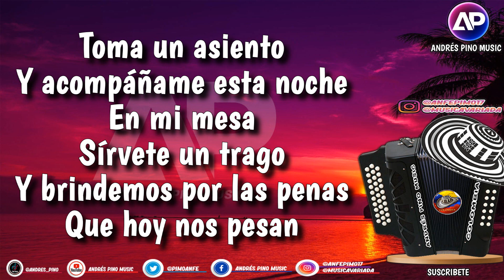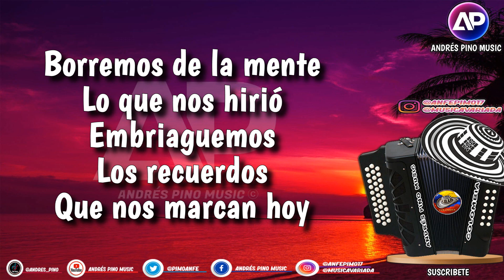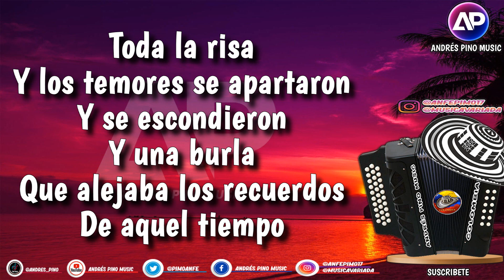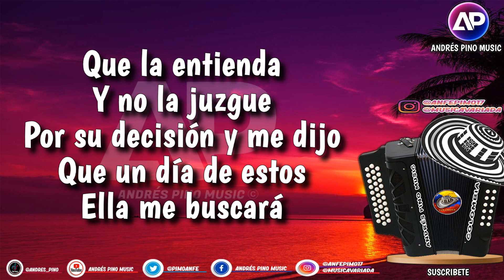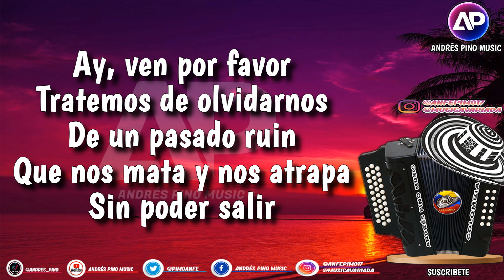Casualidad - Nelson Velasquez | Letra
Titulo: Casualidad (Letra)
Compositor: Enrique "El Curry" Carrascal
Voz: Nelson Velásquez
Acordeon: Emerson Plata
Album: Conquistando Corazones
Año: 2007

¡SIGUENOS!

Al verla
Solitaria y callada
Pude acercarme

Dije mi nombre
Y de su boca
Bien pintada
Salió el de ella

Toma un asiento
Y acompáñame esta noche
En mi mesa

Sírvete un trago
Y brindemos por las penas
Que hoy nos pesan

Le conté mi vida
Y ella me contó la de ella

Eran historias parecidas
Que iban llenas
De tristeza

Ay, ven por favor
Tratemos de olvidarnos
De un pasado ruin
Que nos mata y nos atrapa
Sin poder salir

Vivamos el momento
Que tenemos hoy
Abrázame bien fuerte
Te quiero sentir

Borremos de la mente
Lo que nos hirió
Embriaguemos los recuerdos
Que nos matan hoy

Quememos la tristeza
No hay por qué llorar
Disfracemos nuestras
Penas a besitos

Y no pudimos
Detenernos del deseo
Que sentimos esa noche

Como dos locos
Escondimos los recuerdos
Y escribimos nuestro cuento
Y desafiamos con caricias
Aquel encuentro

Tratemos de olvidarnos
Sin poder salir

Vivamos el momento
Que tenemos hoy
Disfracemos nuestras
Penas a besitos
¡Ay-ay-ay!

Se unieron
Nuestros cuerpos
Nuestras almas
Esa noche

Muchas caricias
Inconscientes
Se enredaron
En la cama

Toda la risa
Y los temores se apartaron
Y se escondieron

Y una burla
Que alejaba los recuerdos
De aquel tiempo

Ni atrasamos los relojes
Porque el tiempo
Era cortico
Y la luna al esconderse
Nos despedía

Ay, se fue y dejó
Un pedazo de papel
Diciendo que encontró
Un hombre que en minutos
Valoró su amor

Que tiene que volver
Al mundo que la hirió
Que perdone por la forma
En que se despidió

Que la entiende
Y no la juzga
Por su decisión

Y me dijo
Que un día de estos
Ella me buscará

Que espere su llamada
Y nunca olvidaré
La noche en que retamos
Los recuerdos

Y pasaron
Muchos días impaciente
Preguntaba por su vida

Quería verla
Necesitaba escucharla
De repente su llamada

Me dijo
Ven te quiero ver
Luz de mi vida

Tratemos de olvidarnos
Sin poder salir

Vivamos el momento
Que tenemos hoy
Abrázame bien fuerte
Te quiero sentir

Embriaguemos los recuerdos
Que nos marcan hoy

Quememos la tristeza
Disfracemos nuestras
Penas a besitos

Oh, uh